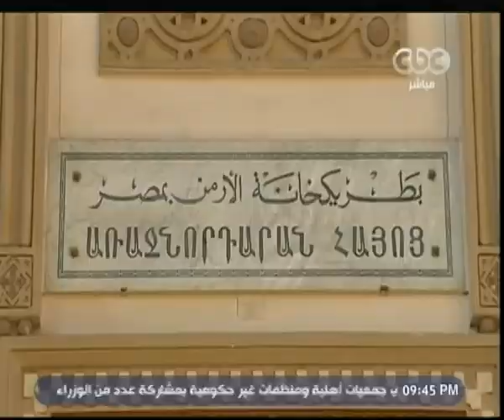هنا العاصمة | تقرير .. إجراءات أمنية مكثفة لتأمين الكنائس المصرية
حلقة هنا العاصمة -  التوقعات الاقتصادية لعام 2017 | حلقة 3  يناير 2017